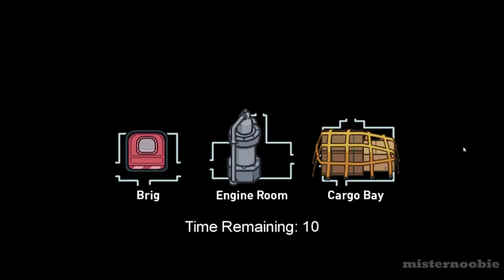Henry Stickmin and Among Us Toppat Airship Map comparison part 1 (cockpit, viewing deck, betrayed)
Part 1 of the new Toppat Airship map in Among us. I have included the cockpit and the viewing deck in this video. Bonus part: The Betrayed music.
The rest will be on a separate video. This is the new Map in Among Us! It's from the game called Henry Stickmin, The Airship. It was just released recently.

Among Us (also known in the Apple App Store as Among Us!) is an online multiplayer science-fiction/social deduction murder mystery game created by Innersloth that runs on the Unity Game Engine. It was released on June 15, 2018, on iOS, Android, and was later released on Steam on August 18, 2018. On December 15, 2020, a Nintendo Switch edition was released, which is available on the console's Nintendo eShop. The game is soon coming to Xbox One and Xbox Series X/S sometime during 2021.[1] The game is set on one of three locations—a spaceship, above-earth base or planet base which contains a group of crew members, among which are up to three Impostors who have to Sabotage the ship/base/planet and kill off the Crew. Crewmates have to complete their chosen tasks, report bodies of other Crewmates who are killed, and initiate emergency meetings if they witness An Impostor doing something incriminating.

The Toppat Clan (also known as the Toppats) is an international criminal organization, and are the main antagonists for the second half of the Henry Stickmin series.

The Clan appears as the main antagonists of Infiltrating the Airship and almost every pathway of Completing the Mission, with some exceptions depending on which path by a combinations of endings from the two prior games, but always have a guaranteed main role in every single path of CtM, although not all for the same reasons. They are also optional secondary antagonists in Fleeing the Complex.

The Earpiece appears in the game Infiltrating the Airship as one of the tools the Government provides Henry Stickmin with to enter the Airship of the Toppat Clan. The Earpiece is one of four options that can be chosen in the first choice menu of the game. Choosing it starts the path that can lead to the Government Supported Private Investigator ending of the game.

Infiltrating the Airship (stylized as Infiltrating the AIRSHIP in the title) is the fourth game in the Henry Stickmin series, created by PuffballsUnited. It is the sequel to Stealing the Diamond, and takes place before Fleeing the Complex, and is named as Episode 3 of the Henry Stickmin story. The game has four different endings and one fake ending.

Government Supported Private Investigator is one of the four endings in Infiltrating the Airship. In this ending, you side with the government, and help take down the Toppat Clan. This ending is referenced to again in the "International Rescue Operative" ending of the next game, Fleeing the Complex.

timestamp:
Henry Stickmin cockpit: (0:00)
Among Us cockpit: (0:18)
side by side - cockpit: (0:38)
Henry Stickmin viewing deck: (0:57)
Among Us viewing deck: (1:28)
side by side - viewing deck: (1:55)
Henry Stickmin The Betrayed: (2:25)
Among us The Betrayed: (2:45)
side by side - The Betrayed: (3:07)